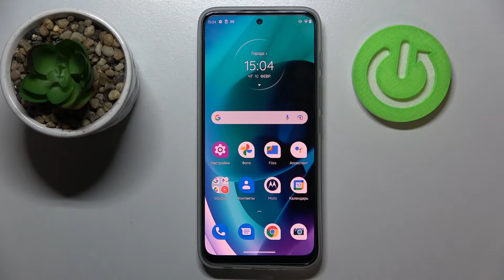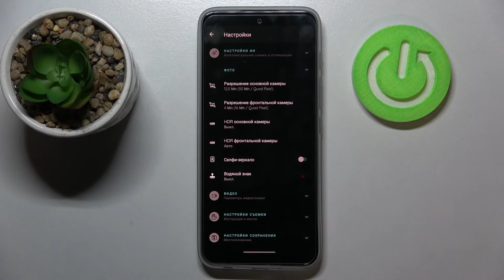Улучшить качество изображения на Motorola Moto G71 / Как улучшить качество изображения на Moto G71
Подробнее о Motorola Moto G71 у нас на сайте:
Добро пожаловать на канал Hardreset info, пользователи Motorola Moto G71. Сейчас мы покажем вам как в телефоне Motorola Moto G71 поменять размер фото. Если вы хотели бы чтобы снимки в устройстве Motorola Moto G71 занимали меньше места, сейчас мы уменьшить изображения в камере Motorola Moto G71. Помогаем сделать фотографии в камере Motorola Moto G71 другого размера.

Как поменять размер фото на Motorola Moto G71? Как сделать фото на Motorola Moto G71 меньшего размера? Как уменьшить снимки на Motorola Moto G71? Как сделать чтобы фото на Motorola Moto G71 занимали меньше места? Как сделать фото на Motorola Moto G71 качественнее? Как увеличить размер фотографий на Motorola Moto G71?